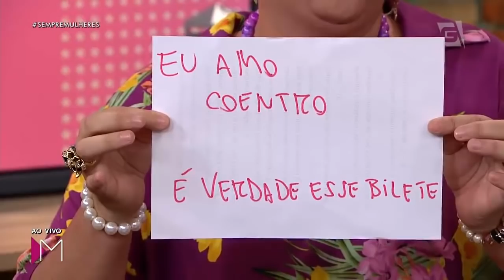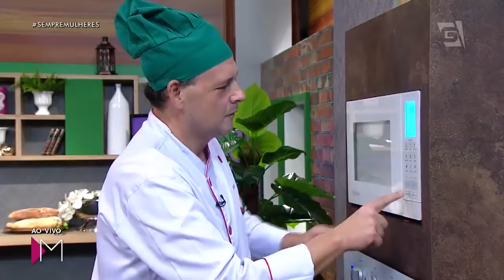Lanche de calabresa no forno - Mulheres (16/11/18)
Mais uma receita deliciosa do querido chef Alexandre Franciulli: lanche de calabresa no forno!